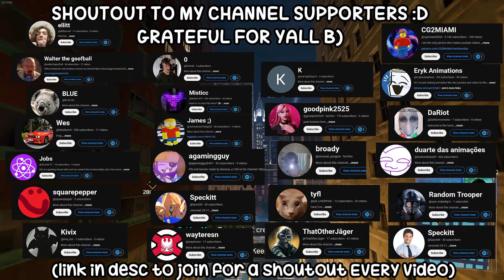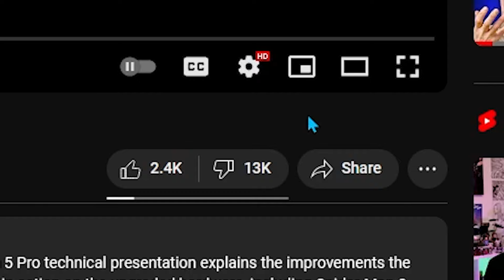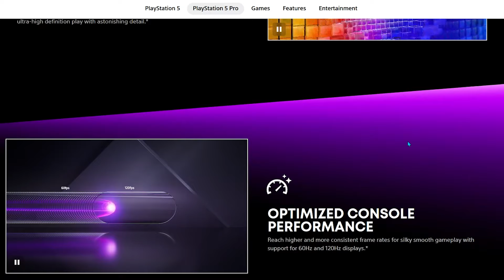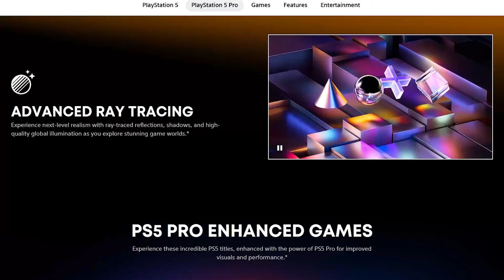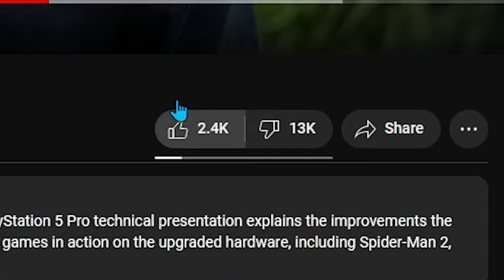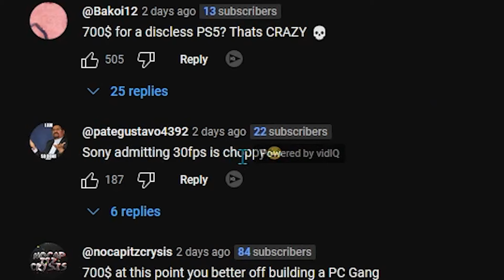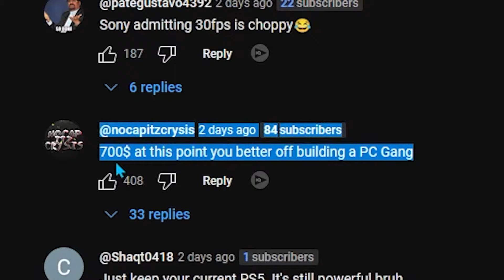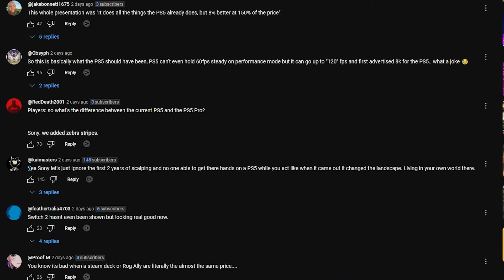The PS5 Pro Is Unironically A Scam...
ps5 drama? youve hawk gyatt tuah be kidding me! XD

YAY more youtube drama. todays youtube drama and youtube commentary is about the ps5 pro.ps5 pro drama goes so hard. like and sub for more youtuber drama and commentary.ps5 pro ps5 pro controversy playstation 5 drama ps5 pro